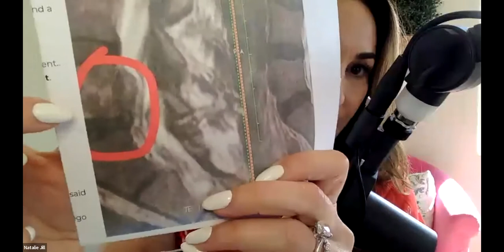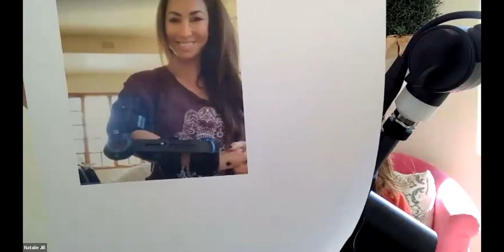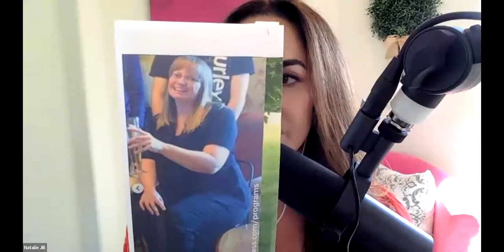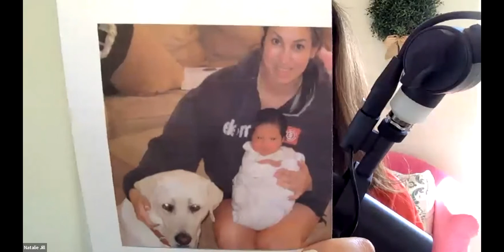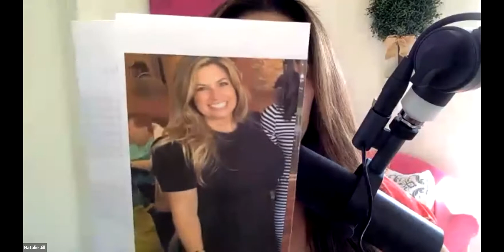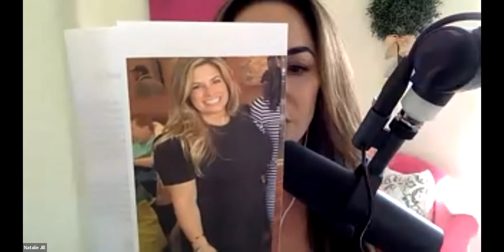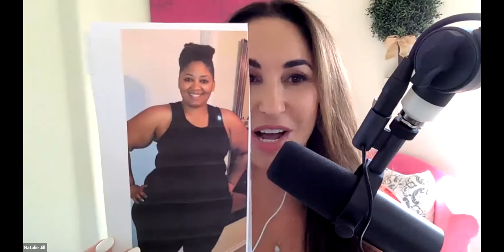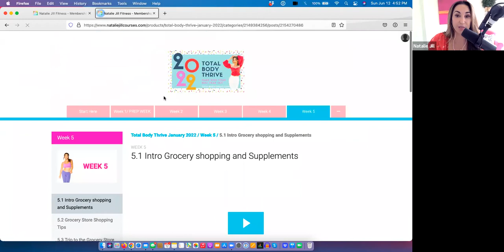Fat Loss As We Age Workshop June 2022